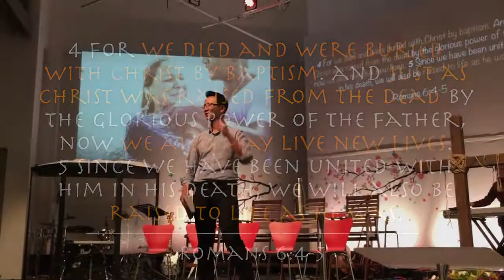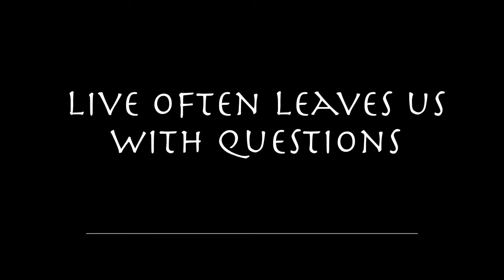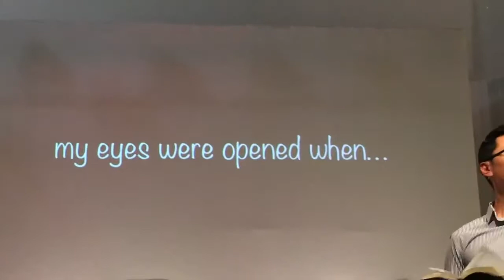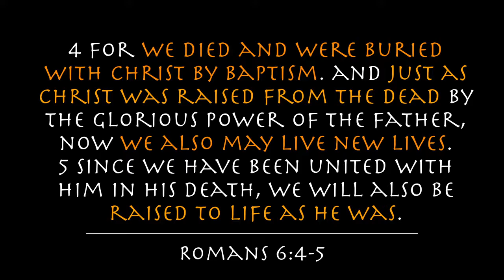Easter Sunday Baptisms (2016) - Main Video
Easter Sunday 10am Celebration Service - Baptism and Easter
Preached by: Pastor Chee-Seng FAH.
Baptism candidates: Daniel MIGUEL, David NGO, Linda LY, Luyao (Sanny) MA, Mark TING, Nimalka WIJESEKERA, Samantha MAK, Shao-Ting CHIH & Tao (Chuck) CHE